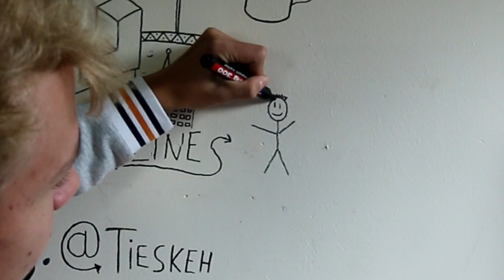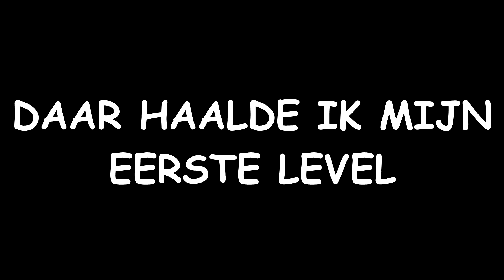HATER GOOIT SNEEUWBAL NAAR MIJN HOOFD!!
✖ Snap: ties.granzier

✔ Welkom op mijn kanaal TIES! mijn naam is TIES, ik ben 18 jaar oud en ik maak videobestanden... dat is het wel eigenlijk...